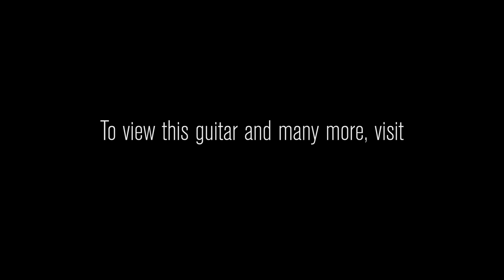Gibson 2017 Les Paul Tribute • SN: 170027508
The Gibson USA Tribute Series has been one of the most wildly popular instruments in the entire history of Wildwood Guitars. We are beyond excited to see this massively successful series return again. With all the tone and feel you need and none of the frills you don't, these stripped down tone machines have become an instant favorite among our staff and customers alike. Whether you're looking to own your very first Gibson, or you're looking to expand the collection, these Tribute models are the perfect choice!

Clean Tones: Tone King Imperial
Overdrive Tones: Friedman Smallbox 50
Leslie Cabinet Effect: Neo Instruments Ventilator

Brand Gibson
Model Les Paul Tribute
Finish Color Satin Goldtop
Weight 8.69 lbs.
Top Wood Maple
Body Wood Mahogany with weight relief
Neck Wood Mahogany
Neck Shape SlimTaper
Neck Dimensions .770 1st - .860 12th
Fingerboard Rosewood
Inlays Trapezoids
Frets 22
Pickups 490R and 498T Humbuckers
Controls 2 Volume, 2 Tone, 3-way Toggle
Hardware Nickel/Chrome
Bridge Tune-o-Matic
Tailpiece Lightweight Aluminum Stopbar
Tuners Vintage style
Case Gig Bag